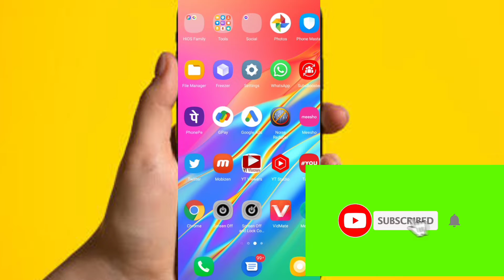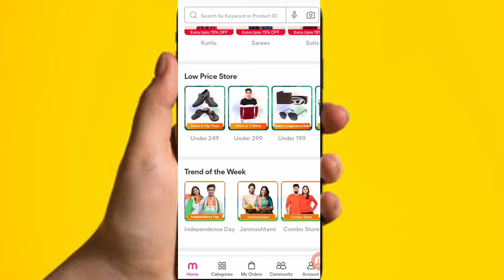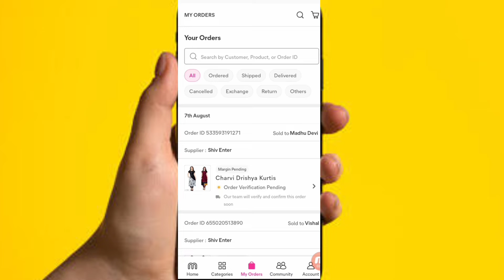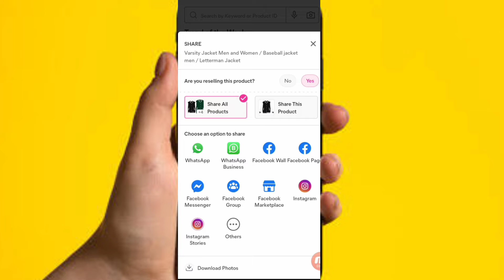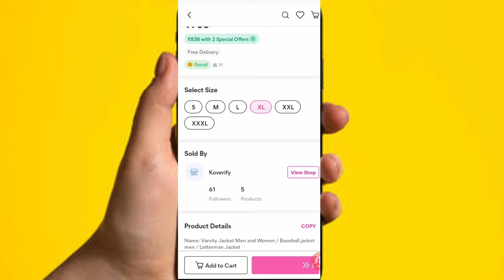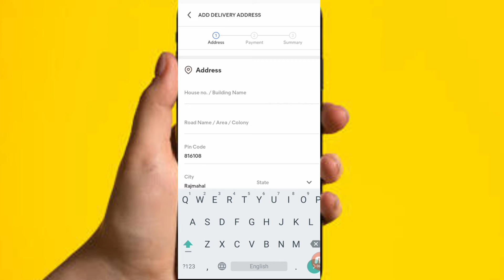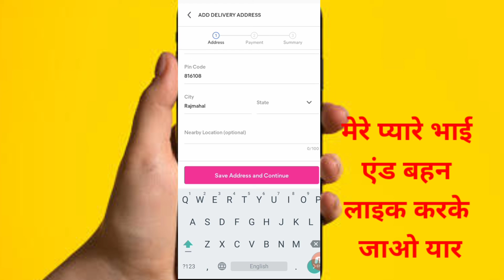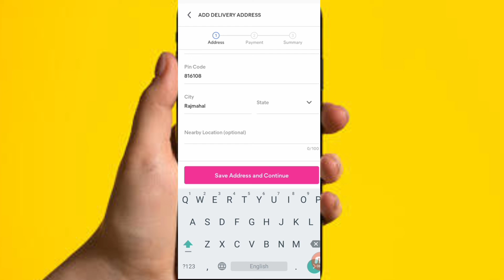Meesho App से पैसे कैसे कमाए - हिंदी में | how to use meesho app ?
we keep coming with videos of reality and wrong. In this channel, friends are told that which application is correct and which application is not correct, which tree is admin's, which bridge is not easy, all this information is available. Friends, let us tell you that the purpose of this channel is that there should not be any kind of fraud (wrong) with all of you.

This channel has been created for the betterment of you people, channel friends, hope you join this channel, so that you can get the upcoming notifications and no one can do fraud with you.

 best part time jobs for highschool students, best part time jobs for college students, freelance jobs from home, paypal, paise kaise kamaye, ghar baithe paise kamaye, typing se paise kaise kamaye, easy work, Content Writer, Work from home, online earn money by typing, how to earn money online, Genuine Online Home Job, income, online income, blogging, earn from hindi, Earn money,

घर बैठे ऑनलाइन जॉब कैसे करे इन हिंदी में जाने? | ऑनलाइन घर बैठे पार्ट टाइम जॉब कैसे करे

1.अपना मोबाइल एप्लीकेशन कैसे बनाएं लिंक पर टच करें

2 तीन पत्ती गेम खेल कर पैसे कमाने के लिए ,लिंक पर टच करें

.3.
abale jobs  link.

5.  एक ही फोन में दो व्हाट्सएप कैसे चलाएं

6. गूगल पर से पैसे कैसे कमाए अपने मोबाइल से

7 . ऑनलाइन जॉब पाने के लिए लिंक पर टच करें

1.

2.

Site link.

zili app link

zeemo app link

rozdhan app

refaral n

02K24A

TnC Apply

TnC Apply